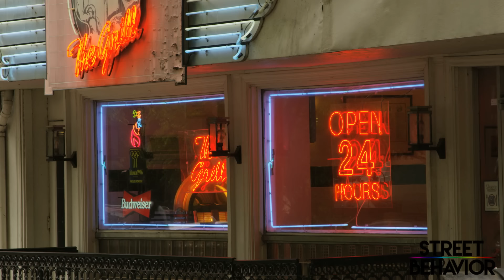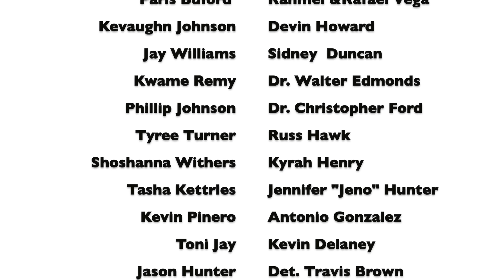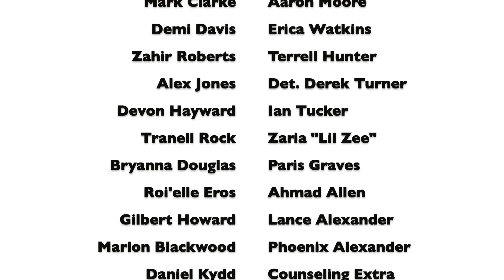Street Behavior EP 307: Drowning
Sometimes we can get caught in this wave called life and the current just pulls us down and we just drown in our problems.